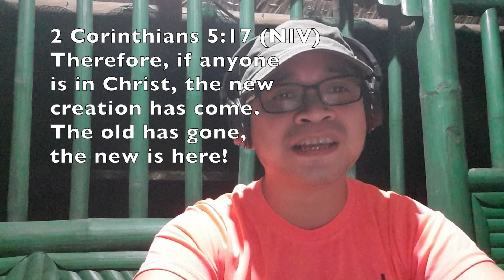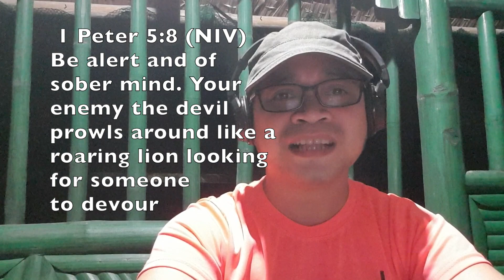Episode 1 New Creations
This is the pilot episode of Reflection in Minutes. It is entitled "New Creations". It talks about how blessed we are as Christians since God loved us that He allowed His only son, Jesus to died for us. to give us second or several chances as new creations.